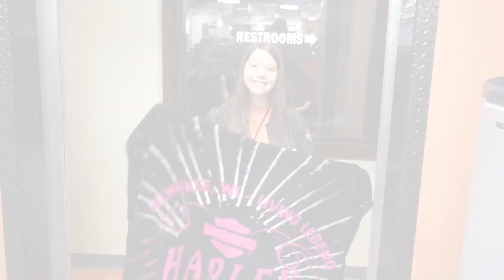Valentines Seasonal Collection 2019 | PCB Harley-Davidson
We're Located Just North of Clearwater and St. Pete and West of Orlando and Lakeland.

 Texas Dallas Ft Worth Austin El Paso Huston San Antonio New Mexico Albuquerque Arizona Phoenix Tucson Nevada Las Vegas Carson City California Los Angeles San Diego Oregon Portland Washington Seattle Tacoma Spokane Utah Salt Lake City  Colorado Denver South Dakota Sturgis Alabama Mobile Montgomery Birmingham Boston  Baltimore Georgia Atlanta Augusta Illinois Chicago Indiana Indianapolis Kentucky Louisville Tennessee Chattanooga Nashville Memphis Knoxville Louisiana Baton Rouge Detroit Minnesota St Paul Minneapolis  Mississippi Jackson Missouri St Louis Kansas City New York North Carolina South Greensboro Charlotte Columbia Durham Myrtle Beach Ohio Cleveland Toledo Akron Dayton Cincinnati Columbus Oklahoma City Pennsylvania Pittsburg Philadelphia Harrisburg  West Virginia Washington Arlington Manassas Richmond Wisconsin Milwaukee Madison Green Bay

Great Britain London Liverpool Manchester Leeds Rotterdam Amsterdam Bruxelles Rennes Paris Lyon Toulouse Marselle Cannes Barcelona Lisboa Spain France Madrid  Sevilla Granada Cordoba Helsinki Stockholm Oslo Stockholm Germany Hamburg Groningen Wilhelmshaven Hannover Munster Dusselforf Koln Frankfurt  Berlin Luxembourg Stuttgart Munchen Wien Salzburg Italy Roma Napoli Genova Nice Torino Bologna Palermo Cagliari Budapest Beograd Sofiya Athinai  Istanbul

Canada Alberta British Columbia Vancouver Saskatoon  Calgary Edmonton Winnipeg Toronto Ottawa Sudbury Kingston Montreal Quebec  Sherbrooke Saint John Moncton Halifax Dartmouth Regina Victoria Mount Pearl

Mexico City Argentina Buenos Aires Chile Santiago Brazil Sao Paulo Rio De Janeiro

Florida Jacksonville Ormond Beach Daytona Beach Fort Lauderdale Palm Bay Cocoa Beach Miami Ft Myer Naples Sarasota Bradenton  Clearwater Beach St Petersburg Tampa Brandon Plant city Lakeland Largo Tarpon Springs New Port Richey Spring Hill Hudson Brooksville Crystal River Dade City Lake wales Winter Haven Orlando Kissimmee Sanford Leesburg Ocala Gainesville Fort Walton Beach Panama City Beach Destin Manatee River , Seffner, Thonotosassa, St St. Petersburg

Tampa Brandon Wesley Chapel Lutz Zephyrhills Riverview Apollo San Antonio Seffner Valrico Plant City  Florida Fl USA America
Odessa Spring Hill Land o Lakes New Port Richey Port Richey Hudson Aripeka Tarpon Springs Holiday  Brooksville  Florida FL USA America
HarleyDavidson, motorcycles, motorcycle, Harley, Harleys, Dealer, Dealers, Dealership, H-D, HD, 2015 Harley Davison, 2016 Harley Davidson Indian Bike, Bikes, Victory, chief scout classic
Chieftain  roadmaster  springfield dark horse sixty

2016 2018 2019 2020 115 dates harleyavidson  harley davison